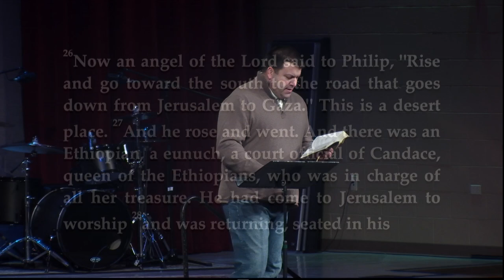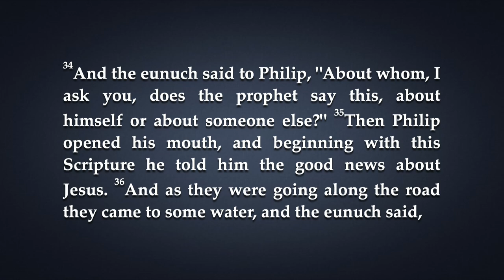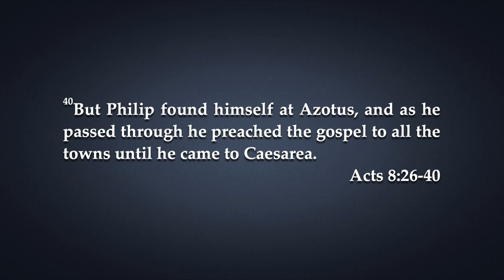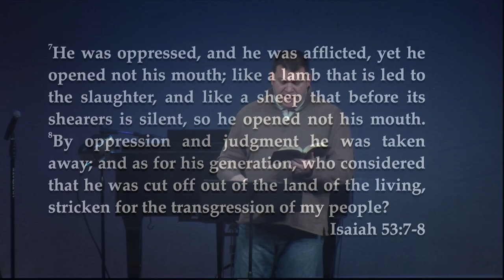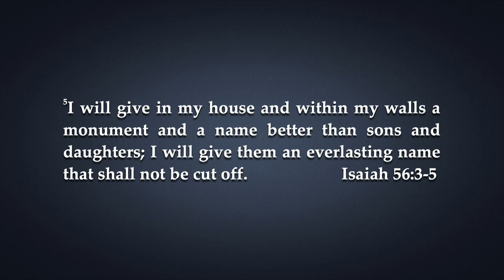1/11/15 - "You Talk'n to Me?"